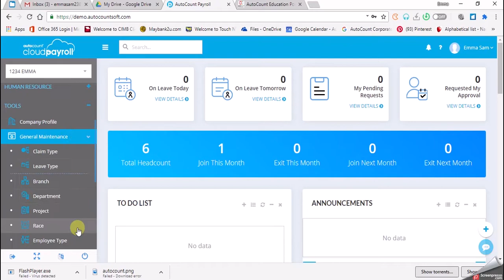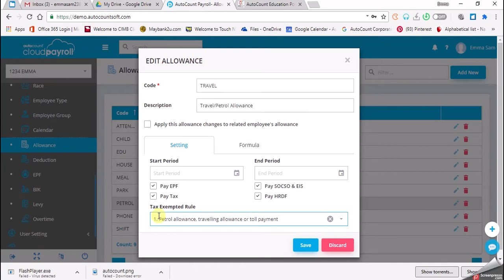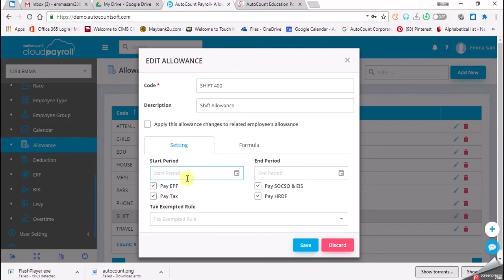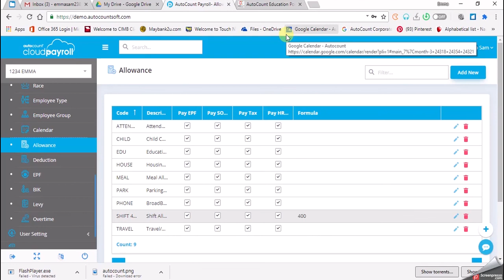AutoCount Cloud Payroll Chapter 8 Task 8.1a By Emma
AutoCount Cloud Payroll Course
Chapter 8 Task 8.1a   By Emma